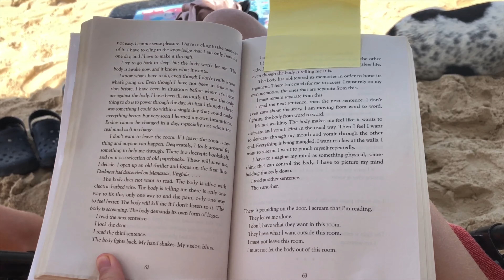Världens äckligaste frukt | Thailand vlogg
Hej på er, denna vloggen blev lite flummig och sträckte sig över tre dagar vilket jag är ledsen över men jag hoppas att ni gillar den ändå. Jag vill att min kanal ska vara någon form av resekanal men det är även så att jag har en bucketlist med 100 punkter som jag kommer dokumentera när jag klarar och det gjorde jag idag då jag åt jackfruit.